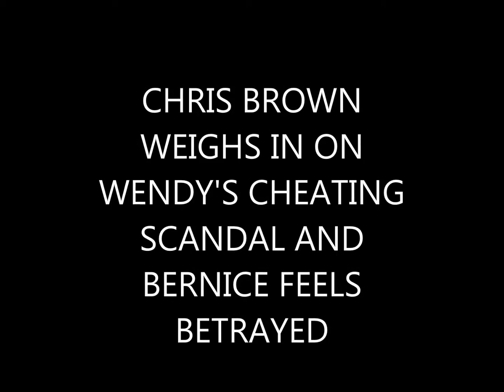CHRIS BROWN WEIGHS IN ON WENDY'S CHEATING SCANDAL AND BERNICE BURGOS FEELS BETRAYED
CHRIS BROWN WEIGHS IN ON WENDYS CHEATING HUSBAND AND TI AND TINY ARE BACK TOGETHER AGAIN NOW BERNICE BURGOS FEELS BETRAYED BY TIP